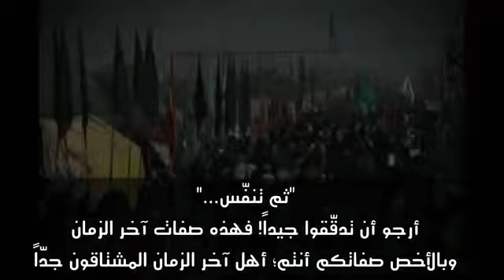شاهد اوصاف أهل آخر الزمان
ديني